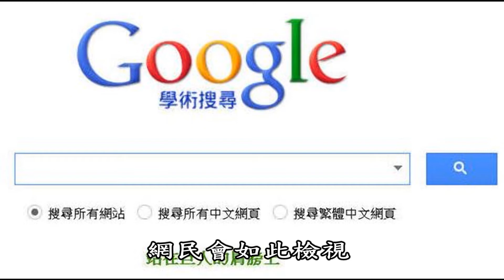李嘉恩汽車道路駕駛教學教練開車上路fu系列之185-獨特的授課秘訣教學大公開之8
六年前，這段『指定教練』的講解對話。李教練意識到網路時代來臨之後，所有行業都要重新開機。原來上駕訓班報名；還可以『指定教練』現在終於懂了，通了。...人為工作而生活，為理想而努力，為夢想而執著；或許可以為日後開創出新格局哦！
花費6年時間所製作的汽車教學影片，一共有204部影片。
希望能幫助到全台灣學開車的同事朋友們... 請分享哦！記得，施比受更為有福哦！
另，有駕照不敢開車上路者；道路駕駛班開課囉 !山區道路與高快速公路快來進一步的學習哦...
請聯絡永和李嘉恩教練哦-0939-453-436